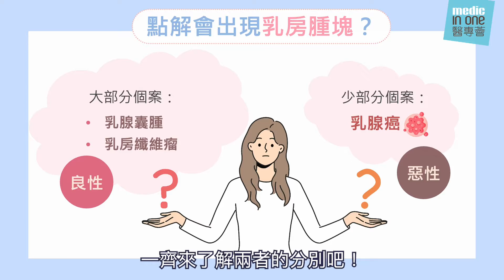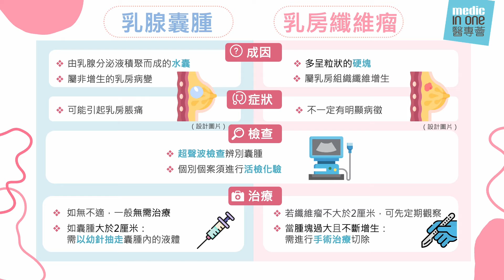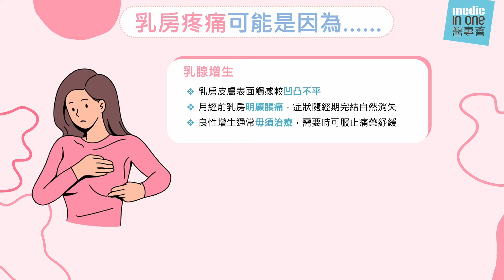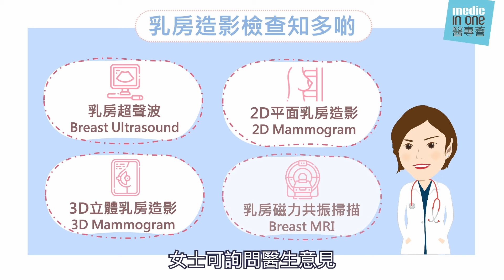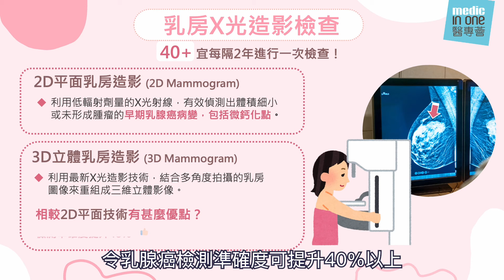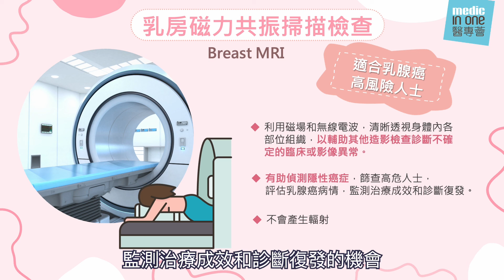乳房有硬塊就是癌症嗎？｜認識乳腺囊腫、纖維瘤｜兩個自我檢查乳房方法｜該選哪種乳房造影檢查？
乳腺癌 位列本港女性癌症第一位，所以女士感到胸痛，或摸到有硬塊，難免提心吊膽怕患上 乳癌。😨 其實大部分乳房腫塊均屬良性，包括俗稱「水囊」的 乳腺囊腫、乳腺纖維瘤 等，建議 25+輕熟女除了定期做 自我乳房檢查，宜接受詳細身體檢查，有助及早發現 癌前病變。

00:16 認識乳腺癌
00:27 點解會出現乳房腫塊？
00:52 乳腺囊腫 Vs 乳房纖維瘤
01:54 乳房疼痛原因
02:40 兩個自我檢查乳房方法
03:08 4類高危病徵
03:45 乳房超聲波檢查
04:01 乳房X光造影檢查
04:45  乳房磁力共振掃描檢查
📌緊貼醫療保健Tips，請即follow我地FB & IG啦！

免責聲明︰本影片資訊僅供一般參考之用，並不構成任何治療建議。如有疑問，應諮詢閣下的醫生有關診斷及治療建議。版權為醫專薈所有。

鳴謝陳穎賢醫生提供資料。